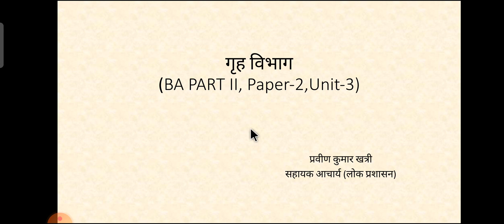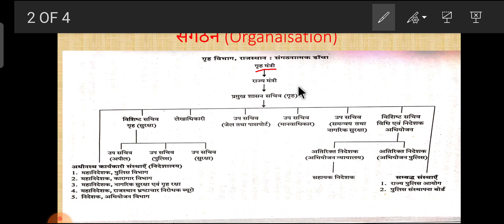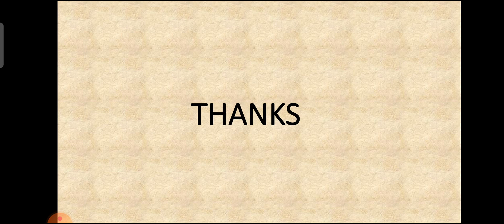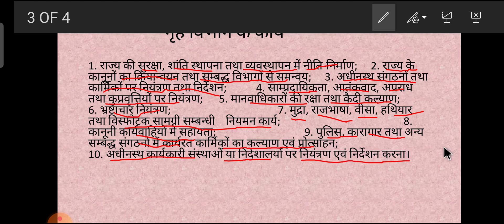राजस्थान का गृह विभाग